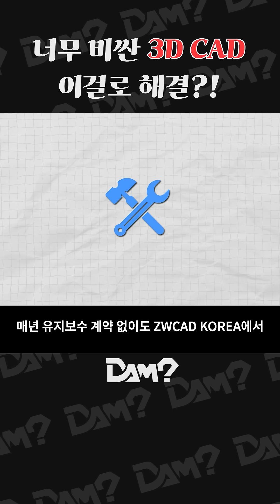너무 비싼 3D CAD, 이걸로 해결?!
고가의 CAD 소프트웨어 구독이 부담되시나요? ZW3D는 저렴한 영구 라이선스를 제공하는 미드레인지급 3D CAD로, CAD·CAM·시뮬레이션을 통합 지원해 워크플로우를 간소화할 수 있어 빠른 업무 처리가 필수인 중소 업체에 적합합니다. 유지보수 계약 없이도 기술지원이 제공되며, 솔리드/서피스 하이브리드 모델링도 가능해 유기적으로 전환도 가능하죠! 30일 무료 체험도 가능하니 부담 없이 시작해보세요!

기계 업계 종사자라면 들어볼 수 밖에 없지만 어디에서도 알려주지 않던 내용들..